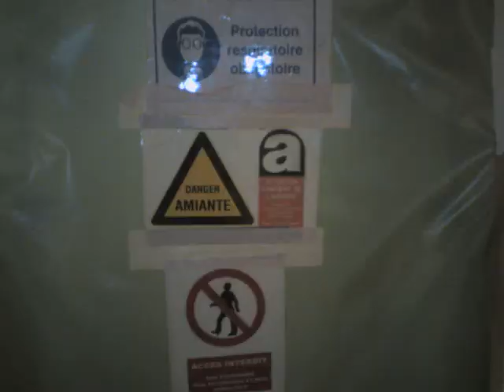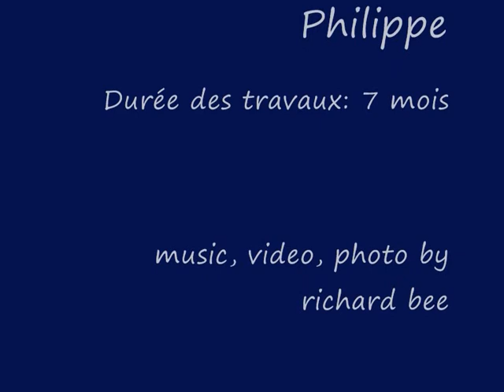Franco Belge Electricité Paris 10 En Travaux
L'agence Franco Belge Paris 10 a fait peau neuve!